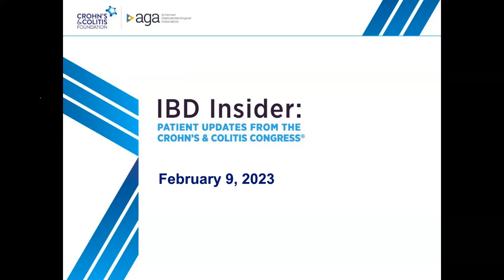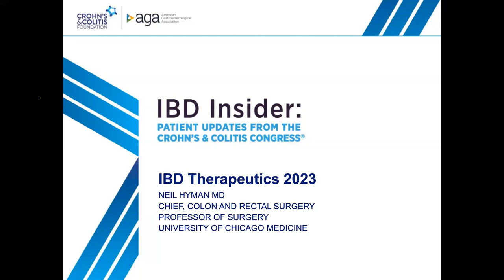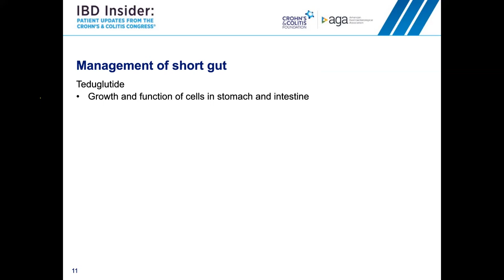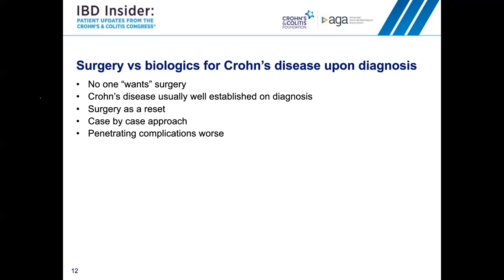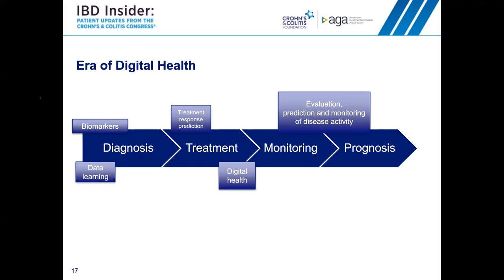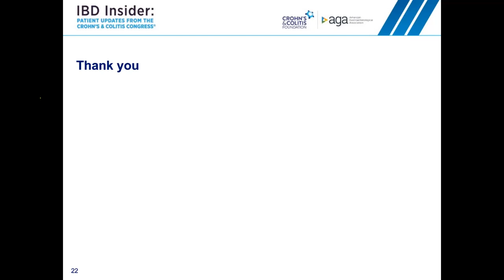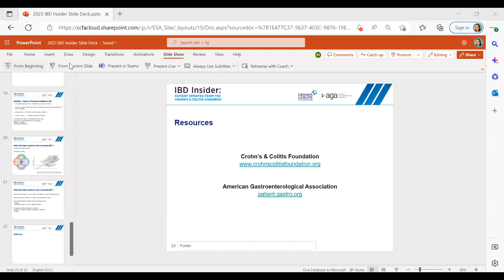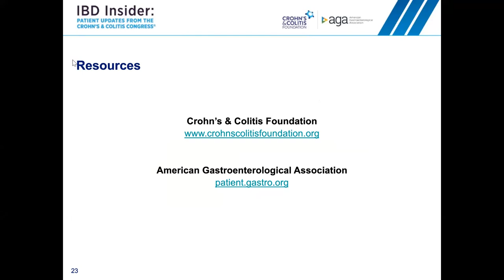IBD Insider 2023: Patient Updates from Crohn's & Colitis Congress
IBD Insider: Patient Updates from the Crohn's & Colitis Congress®️, is our live virtual patient and caregiver symposium! During this exclusive symposium, IBD clinicians team up with patient moderators to bring you highlights from the Crohn's & Colitis Congress.